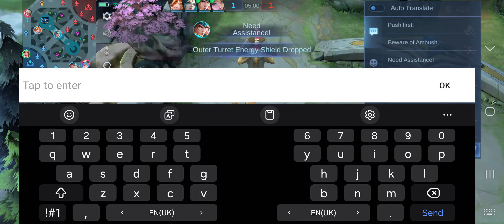24 May 2024